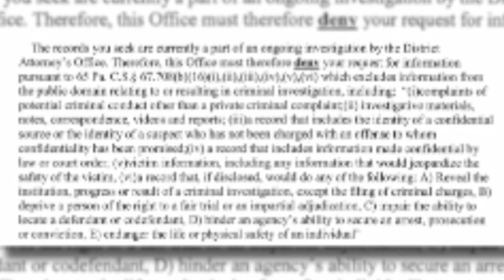Justice for Tyrique Riley 👼💙😢🙏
Some pictures may be disturbing be advised

Heartbreaking

My heart and condolences and prayers to the family of Tyrique Riley!